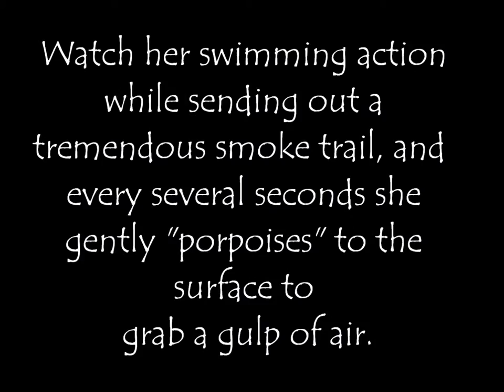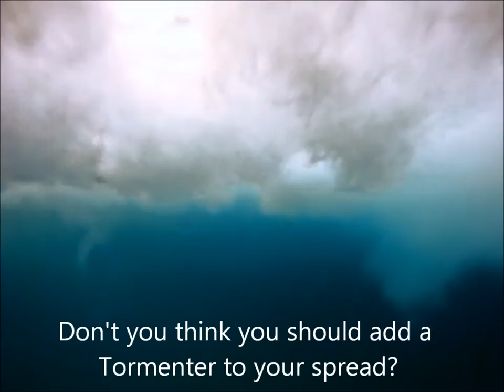Big Mouth Movie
Tormenter's Hottest Marlin Lure that raised the 800lb winning fish at the BIG ROCK Tournament in 2007. Check out the action on this bait.